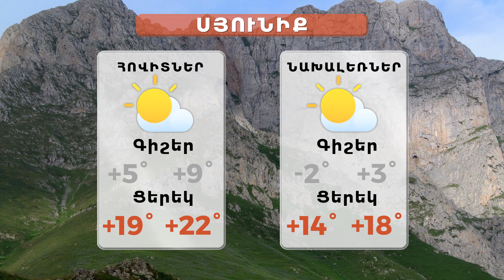10 03 2023 լուրերի թողարկում